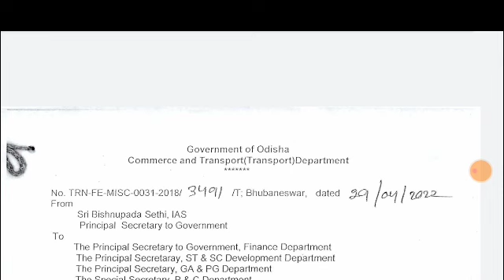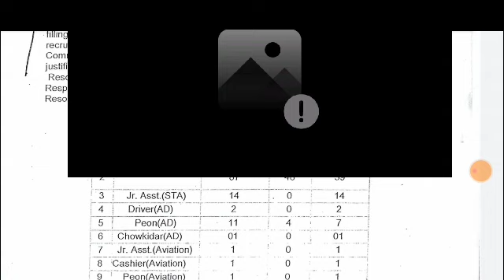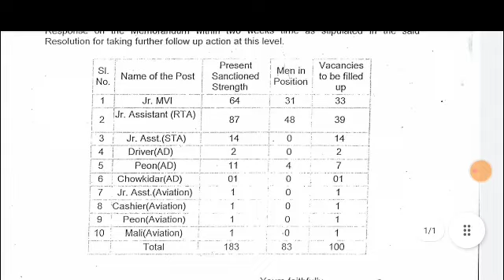ଆସୁଛି RTO ରେ ନିଯୁକ୍ତି || ମୋଟ ପଦବୀ - 100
download official pdf

download application